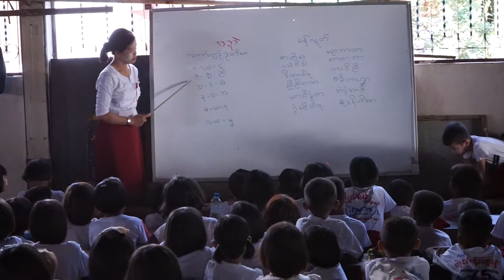ဇၟာပ်တ္ၚဲစန် ကျိုင်ကယျိုင်မန် ဂကောံကွးဘာမန် ဥတုကညင် ကွာန်ကအ်ဗိုတ် (၁၃၈၄)သၞာံ၊ ဂိတုစဲ(၁၀)စွေက်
ဇၟာပ်တ္ၚဲစန် ကျိုင်ကယျိုင်မန် ဂကောံကွးဘာမန် ဥတုကညင် ကွာန်ကအ်ဗိုတ်

ဇဿာပ်တၛဲစန် ကျိုင်ကယျိုင်မန် ဂကောံကွးဘာမန် ဥတုကညင် ကွာန်ကအ်ဗိုတ်